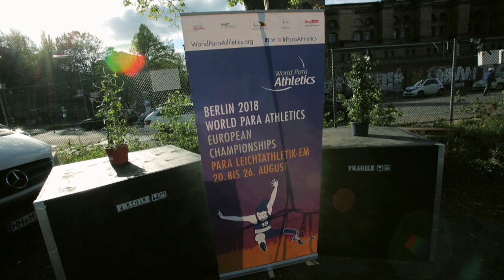RoadtoBerlin: Matthias Schweighöfer & Florian David Fitz vs.Max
Matthias Schweighöfer und Florian David Florian David Fitz testen sich im Rennrollstuhlfahren gegen Max.